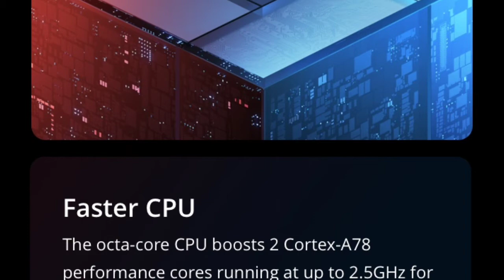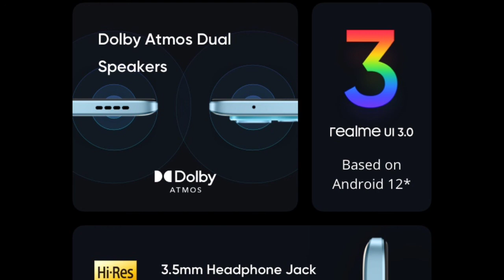Realme 9 Pro Plus 5G Smartphone Specifications Features and price, Realme 9 Pro Unboxing and Review,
Best New Smartphone under 20000,

Mobile Holder
Boya M1 Mic For Clear Voice
8×10 feet Green Screen
Ring Light For Shooting Videos